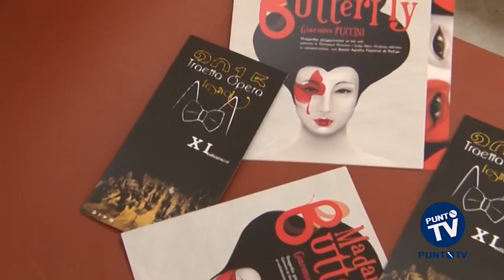Teatro, una Madama Butterfly “giapponese” chiude il Traetta Opera festival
Una “Madama Butterfly” italo-giapponese che rafforza i legami tra Bitonto e il paese nipponico. L’opera di Puccini, prodotta in collaborazione tra il Japan Apulia Festival e il Traetta Opera Festival, chiuderà l’undicesima edizione della rassegna dedicata a Tommaso Traetta con tre repliche nel teatro bitontino  tra giovedì 9 e venerdì 10 aprile. Un incontro virtuoso, presentato nella libreria Laterza di Bari per l’occasione trasformata in scenario giapponese con due suonatori di shamisen, lo strumento tradizionale nipponico, dal direttore generale di Amifest e presidente del Japan Apulia Festival Konomi Suzaki insieme alle autorità del Comune di Bitonto, che con la Regione Puglia sponsorizza l’evento. Protagonisti titolari saranno il soprano giapponese Atsuko Kobayashi nel ruolo di Cio-Cio-San e Leonardo Gramegna, tenore, nei panni di Pinkerton. Grande spazio ai professionisti residenti del Teatro Traetta, con l’ensemble diretto dal maestro e direttore artistico del festival Vito Clemente, e con il coro lirico “Città di Bitonto” diretto dal maestro Giuseppe Maiorano. Lo spettacolo farà tappa anche al teatro Curci di Barletta l’11 e 12 aprile.